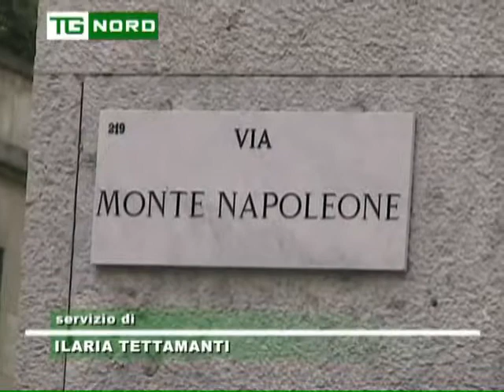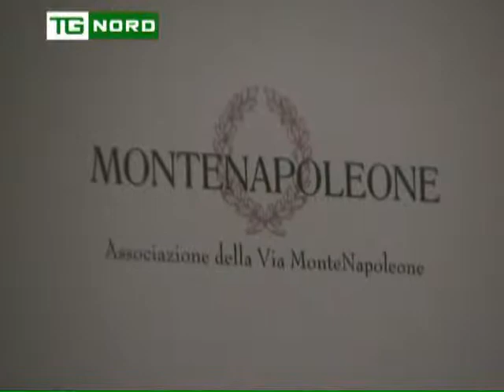Regione Lombardia - Expo 2015